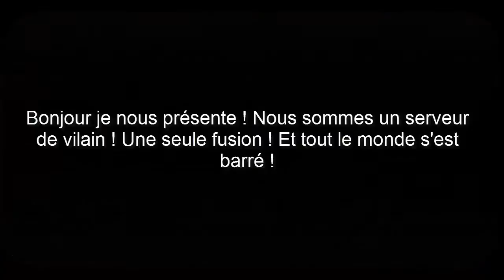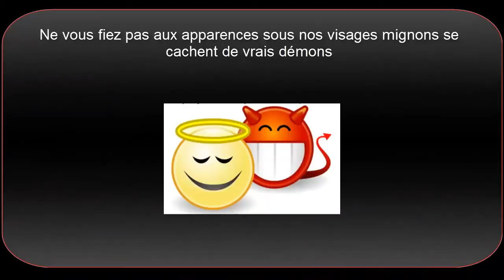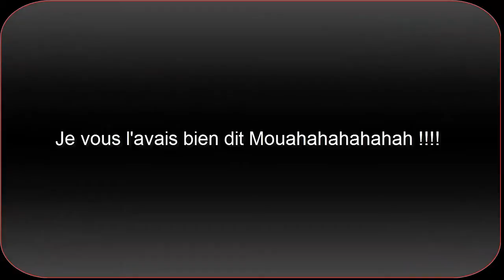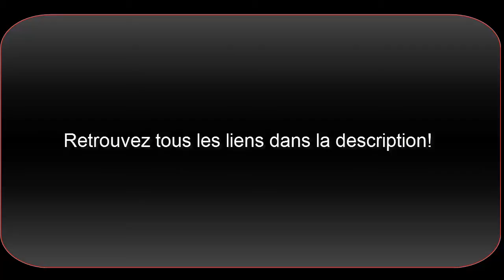Crystal Saga FR - Présentation des serveurs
Nouvelle vidéo ayant pour but aujourd'hui de présenter deux serveurs qui ne feront plus qu'un dès demain !
Nous vous annonçons aussi que de nouvelles vidéos arriveront très bientôt pour vous expliquer les futurs changements sur la chaîne, restez branchés !

Merci aussi aux Mjs Zeynah Sachico Silmarasyl et Shiftness pour leur aide express sans qui la vidéo ne se serait jamais faites bisous à vous tous.